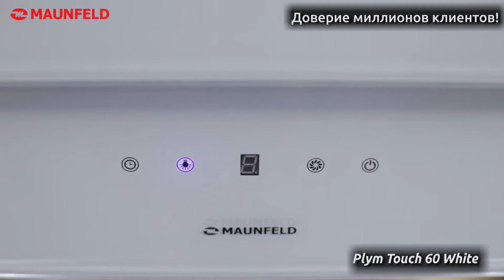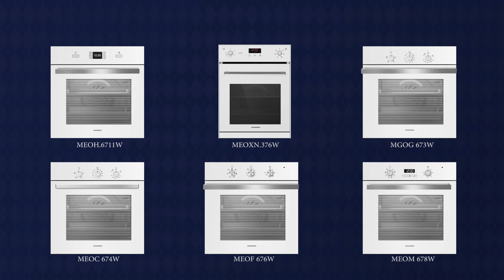Видеообзор кухонной вытяжки Maunfeld PLYM TOUCH 60 WHITE